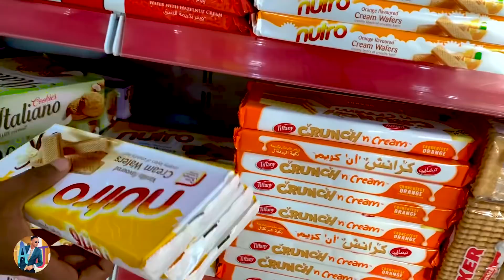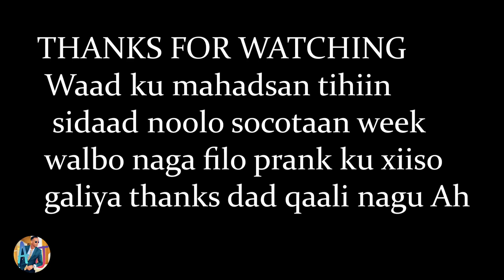SUPERMARKT PRANKS | Hargaysa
Wixii fikri , talo iyo Tusaale ah nagala Soo xidhiidh

Abdalajamaall & Aidrous_moh